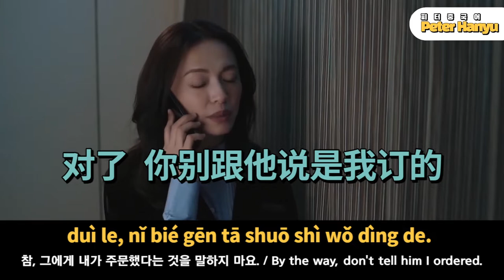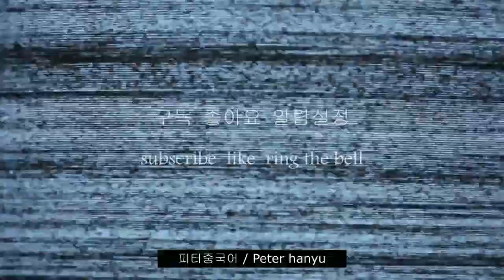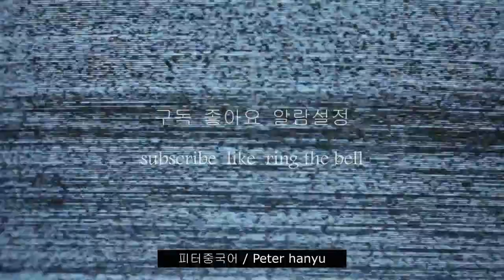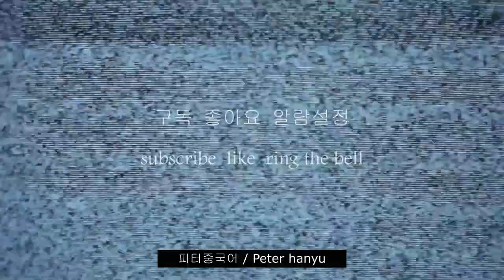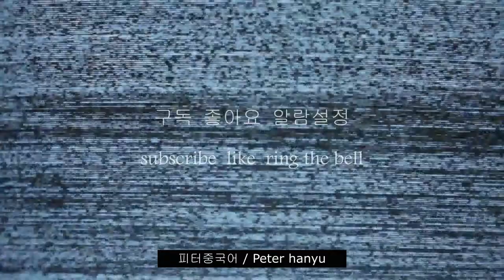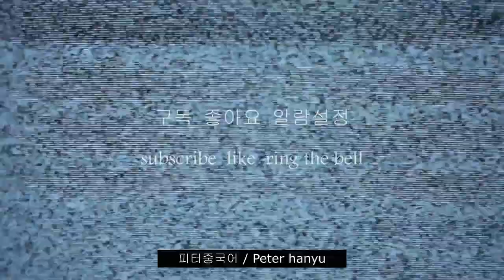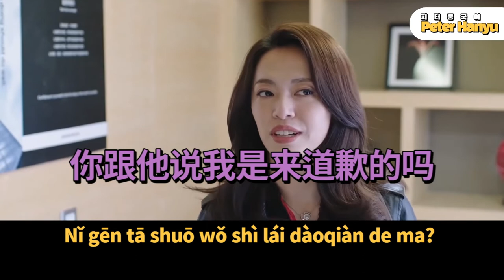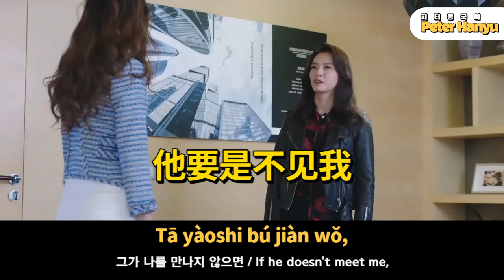귀가 트이는 중국어 회화, 영화 중드 10장면 , 무조건 따라해 보세요, 소리가 들리기 시작합니다. / 중국어 드라마를 통해 중국어 배우기 都挺好-12